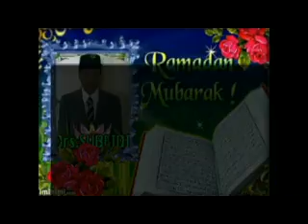DANGDUT PUTRA BUANA mengejar badai